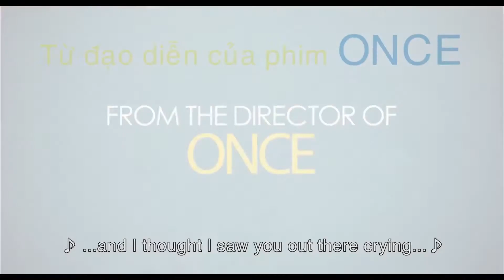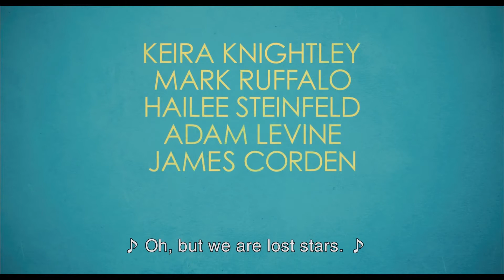[ Trailer Phim ] - Begin Again - Yêu Cuồng Si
"Begin Again" là một phim hài tình cảm có phong cách khá nồng nhiệt kể về những tâm hồn lạc lối gặp được nhau và cùng nhau sưởi ấm cuộc đời tươi đẹp bằng âm nhạc. Gretta (Keira Knightley) và anh bạn trai lâu năm Dave (Adam Levine) từng là một cặp đôi yêu nhau thắm thiết từ hồi trung học, đồng thời cũng là những nhạc sĩ cùng viết nhạc với nhau, giờ đây "trốn chạy" đến New York khi anh chàng Dave nhận được hợp đồng với một hãng đĩa lớn. Nhưng rồi những cạm bẫy đến từ sự nổi tiếng nhanh chóng khiến Dave trở nên lạc lối, bỏ lại đằng sau một Gretta quay cuồng sầu muộn vì cuộc tình tan vỡ.